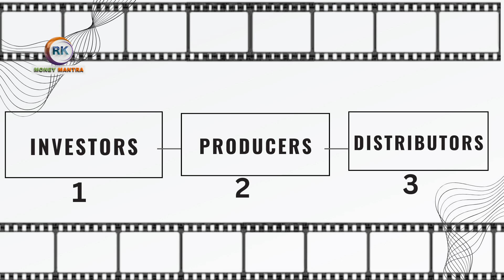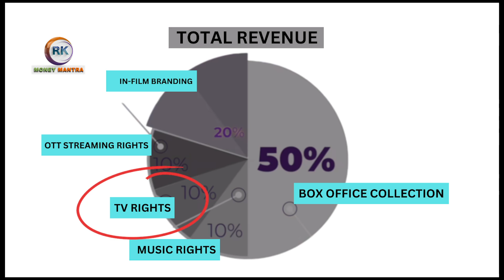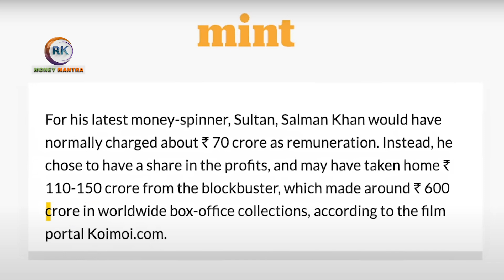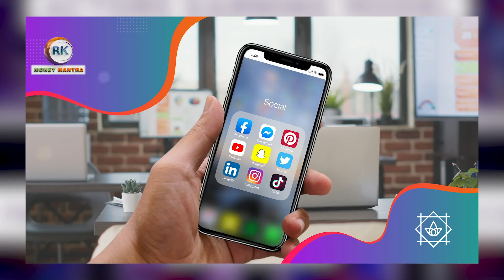flop bollywood Stars successful side Business| ప్లాప్ హీరోలకు లగ్జరీ లైఫ్ ఎలా సాధ్యం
Money Mantra Whatsapp group :-

Best Books on Personal Finance and Money-Budgeting Saving Strategies

Rich Dad Poor Dad (Telugu) & Believe in Yourself:-
Rich Dad Poor Dad (English)
The Psychology Of Money(Telugu)
The Psychology Of Money, Morgan Housel
The Richest Man in Babylon (Telugu):-
The Richest Man in Babylon (English):-
From the Rat Race to Financial Freedom(English):-
"The Total Money Makeover" by Dave Ramsey: in English

2 Hours Live Work Shop with *Rk* in Zoom App?
On *Sunday@11Am*
Investing,
,wealth creation,
ElonMusk,
Entrepreneurship,
financial success,
LongTermThinking,
Innovation,
RiskTaking,
Diversification,
continuous learning,
Persistence,
Resilience,
ImpactfulInvesting,
MarketTrends,
FinancialStrategies,
Tesla,
SpaceX,
InnovativeInvesting,
WealthBuilding,
financial education,
SuccessfulInvestin,
InvestmentTips,
investment strategies,
millionaire mindset,
FinancialGoals,
InvestmentAdvice,
investment portfolio,
FinancialWisdom,
money management,
InvestmentInsights,
Financial Planning
Investment Strategies
Wealth Management
Personal Finance
Retirement Planning
Financial Growth
Wealth Building
Investment Tips
Financial Education
Money Management
Investment Advice
Retirement Savings
Wealth Accumulation
Financial Independence
Portfolio Management
Investment Insights
Smart Investing
Financial Security
Future Planning
Financial Goals